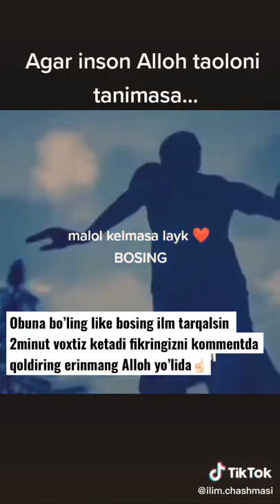Abdulloh domla maruzalari